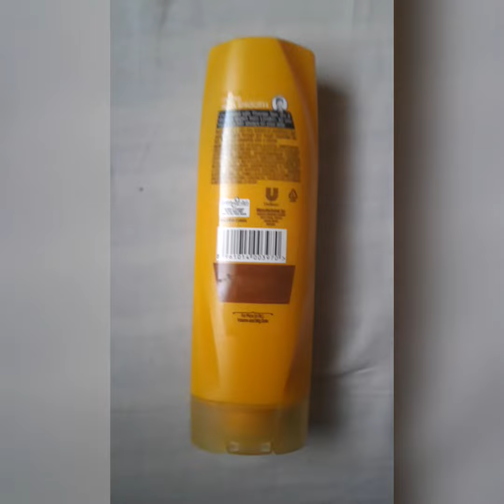Which sunslik conditioner is best? Review time.🤔